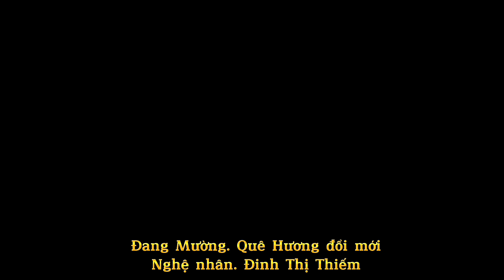Đang Mường Bắc Yên hay nhất.